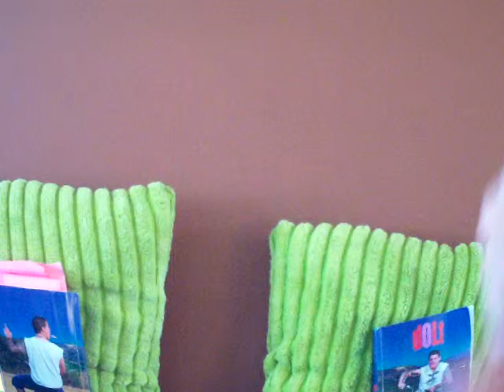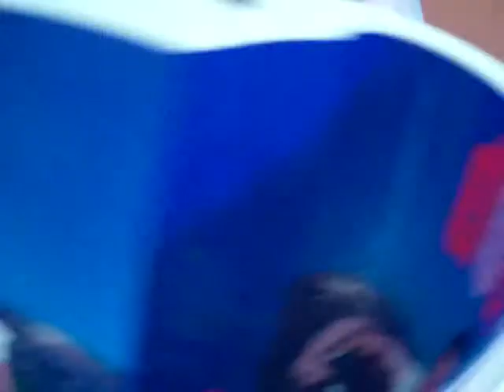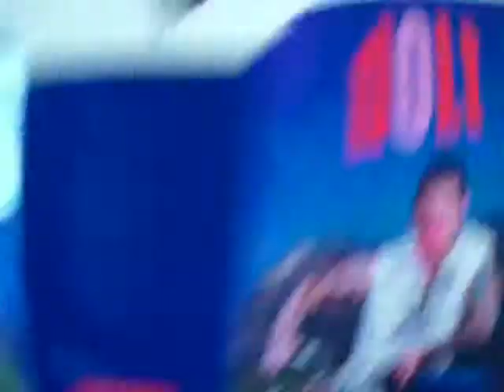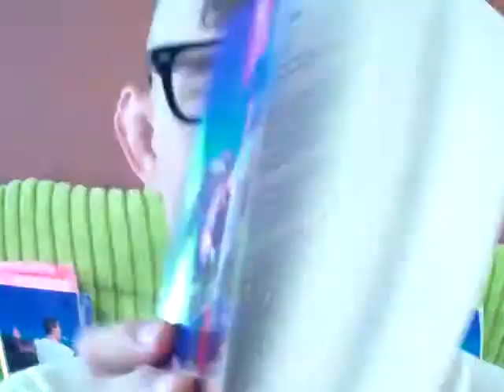Dolt: The Author's Read Through -- Ch. 43a.